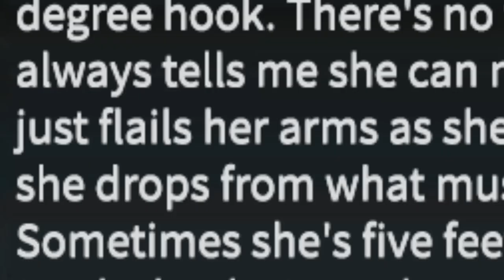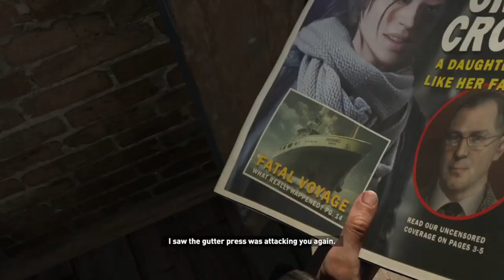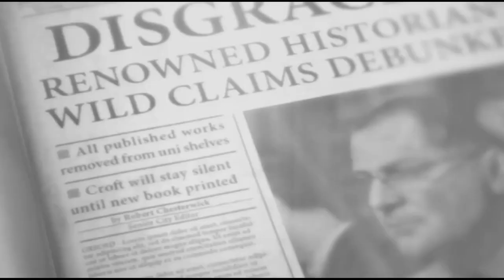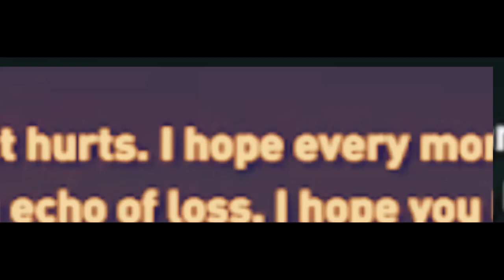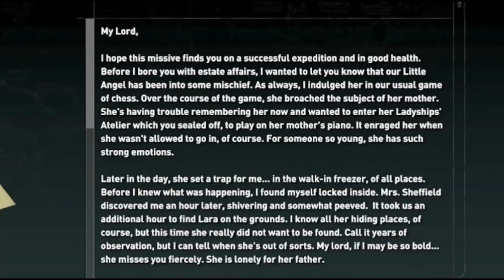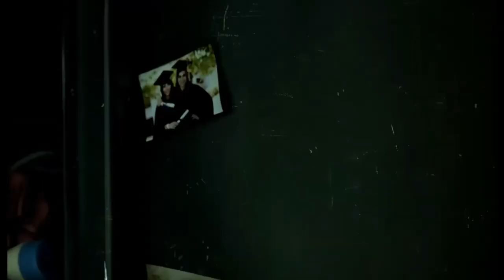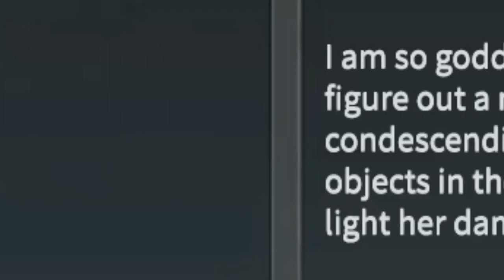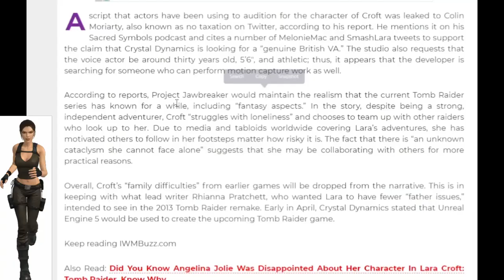Rise of The Tomb Raider Falls Short of Old Expectations [Review]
0:00 Intro
0:44 Synopsis
8:48 The Story
11:48 Characters
13:18 Setting
15:15 Combat
17:54 Exploration
21:43 Puzzles
23:10 Score
24:19 Final Thoughts

Thanks to @TheJakobHallettNerveCentre for indirectly pushing me into finally playing Rise.